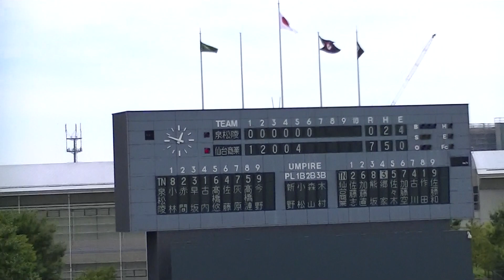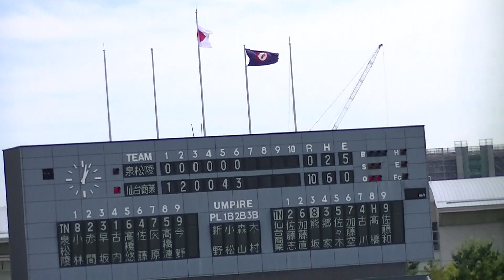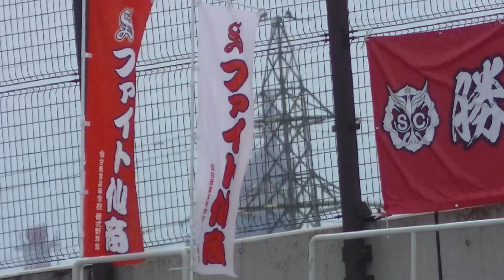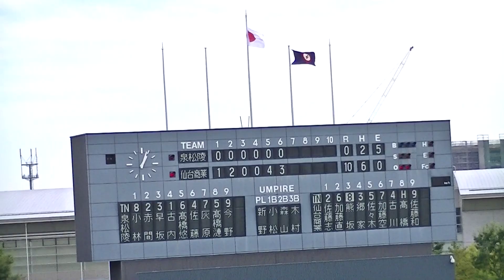Ｒ5年9/2 仙台商業＆泉松陵（6回試合終了）「第17回秋季宮城県高等学校野球地区大会」